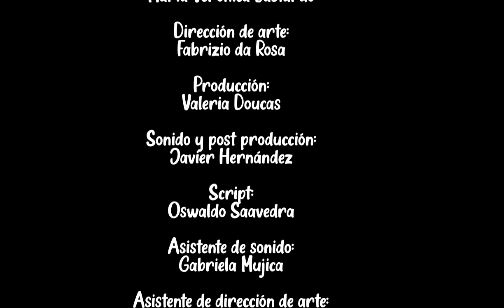TBT 90s - Jose Luís Silva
Tercera edición de ✨TBT 90s✨

Conoce a Jose Luis Silva, locutor y animador de origen Barquisimetano. Nos cuenta la trayectoria de su vida y cuáles fueron los motivos a los que llegó a dedicarse a su pasión, la radio 🥰

No te pierdas TBT 90, todos los jueves por Atemporal TV 📺✨